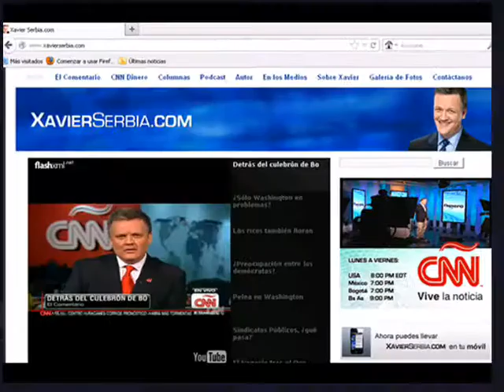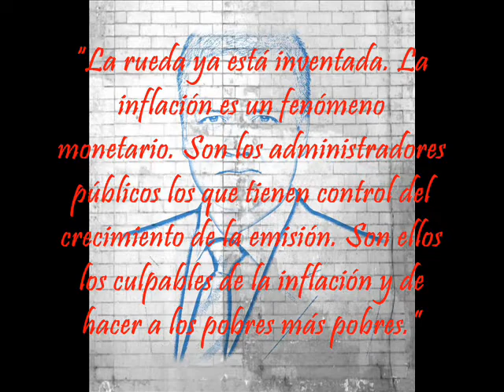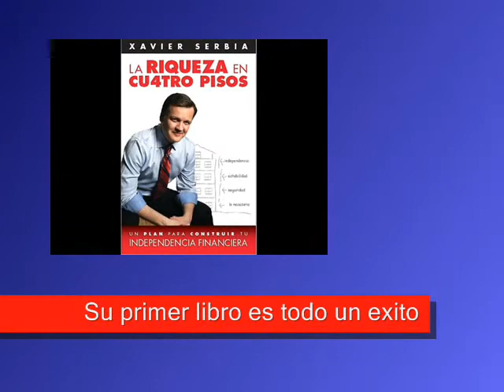Xavier Serbiá ECONOMIA NEGOCIOS FINANZAS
Xavier Serbiá, el niño rubio del legendario quinteto puertoriqueño "MENUDO", hoy economista, ha regresado para "MENUDOCRATIZAR EL DINERO" a traves del mundo, se presenta en los medios de comunicación. Ha publicados 2 libros : "La Riqueza en Cu4tro Pasos" y "Preguntale a Xavier". Actualmente, lo ves día a día en CNNDinero. De lunes a viernes a las 7pm. hora de Atlanta, es moderador del programa CNNDinero por CNN en español.